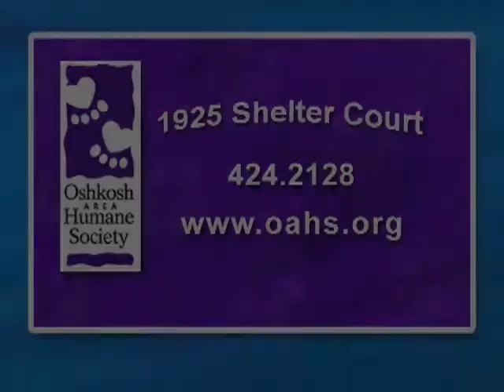Happy Tails -- Shelter Pet Personalities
In this episode Joni and Cheryl show that shelter pets are perfect pets.  If you have a pet personality in mind the OAHS are the expert matchmakers!  Find your perfect friend and learn how you can help the Oshkosh Area Humane Society!